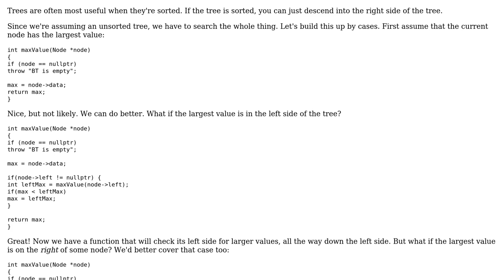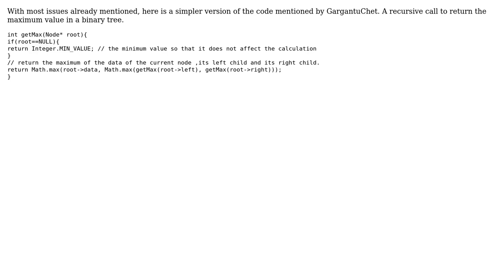Code Review: Finding the maximum value in a binary tree (2 Solutions!!)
Code Review: Finding the maximum value in a binary tree

With thanks & praise to God, and with thanks to the many people who have made this project possible! | Content (except music & images) licensed under CC BY-SA | Music | Images & others | With thanks to user user6607 user thepace user lightning_missile user GargantuChet and the Stack Exchange Network Trademarks are property of their respective owners. You are responsible for your own actions.